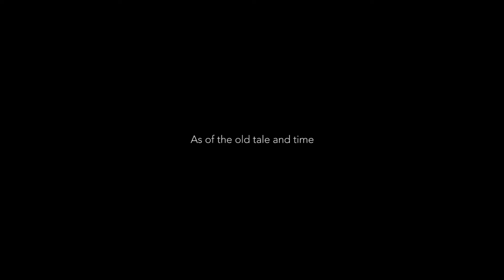50th Dinagyang Festival: "Timeless Tradition, Culture, and Devotion!"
Dinagyang Festival isn't the Philippine's best tourism event (Hall-of-famer, ATOP, 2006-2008) (Best Festival, 1st Philippine Tourism Industry Award 2017) for nothing! 🙌
Over the years, the festival have influenced the way other festivals in the country is run by bringing new innovations and exampling how festivals this big should be celebrated.
Truly a benchmark festival celebrated in a benchmark city!

Intricate costumes, ecstatic dances, intoxicating drumbeats, contagious celebratory spirit - this is DI-NAG-YANG!
Come and join us next year for a grander Dinagyang Festival! 😄
Hala Bira! Hala Dagyang! Viva Iloilo! ✊